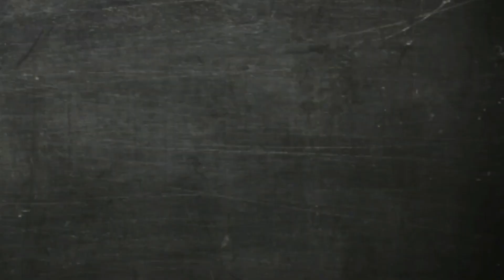LIGA PESTUBERS B 2018 - SAPO PES X PES E HUMOR ( 4ª DE FINAL VOLTA)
LINK PARA ACOMPANHAR A TABELA (RESULTADOS POSTADOS 24 HORAS APÓS A DIVULGAÇÃO DOS VÍDEOS)

Canal oficial da Liga PESTubers

Canais participantes (ordem alfabética)